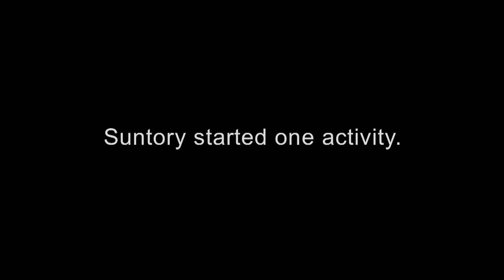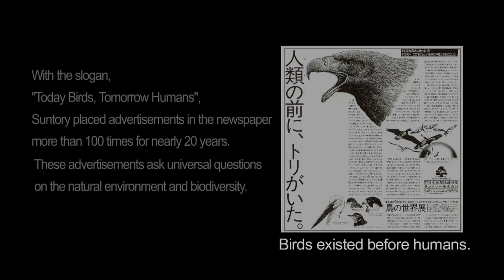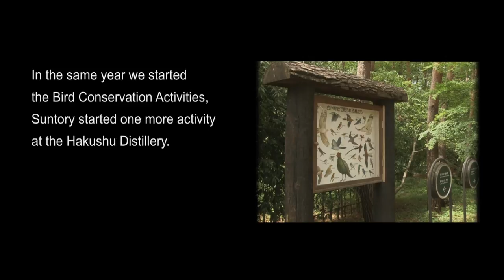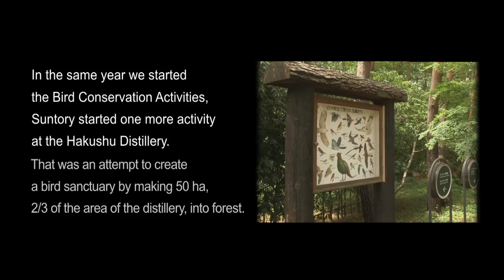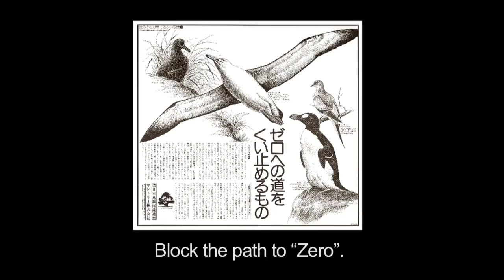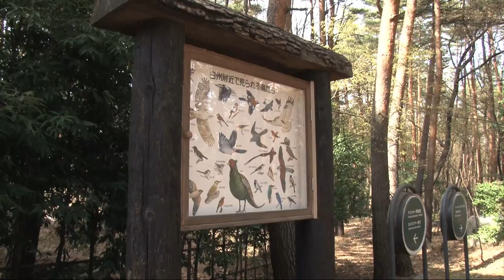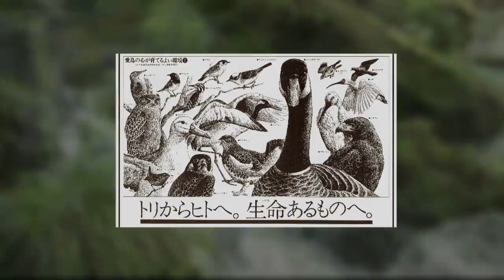SUNTORY Bird Conservation Activities (6m58s)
In the “Natural Water Sanctuary,” the platform for our Water Resource Cultivation activities, we will make use of its rich ecosystem to further progress our company’s historical “Save
the Birds” activities.

We treat the alcoholic beverage and soft drink from Japan.